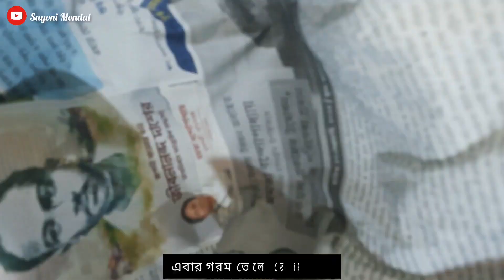চানা মশলা বা মাংসের সাথে, অপরিবর্তিত স্বাদে || সেরা স্বাদের রাধাবল্লভী || bengali recipe video by sm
Welcome to the channel, this channel is purely dedicated to for those who hear from some of the greatest word & also interested in cooking as self not as a work, take as a passion.

১/ কি কি উপকরণ ব্যবহার করা হয়েছে ?
উ: কি কি উপকরণ ব্যবহার করা হয়েছে জানতে পুরো ভিডিওটি স্কিপ না করে দেখুন।